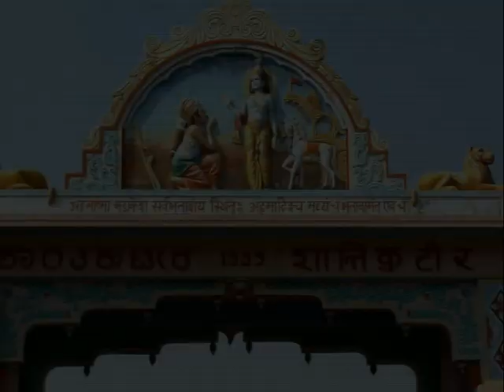Shri SS Ganaptarao Maharaj Shlok Panchakam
Shri Samarth Sadguru Ganapatrao Maharaj the founder of Shantikuteer Ashram Kannur, profesed the principles of Advaita - Universal Oneness and Vedanta, he was a Bramhchari had attained salvation and firmly practised Aham Bramhasmi and Tatvamasi, who led a life of 95 years devoted to spiritual  preaching. His message to his disciples was simple 'You are the Atman, the ultimate Parabrahm, God is within' Love all and always be blissful.